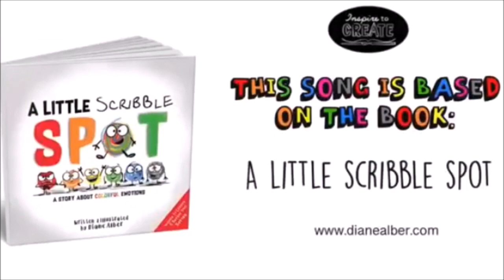(TENNIS) Good EVERYTHING ENOUGH